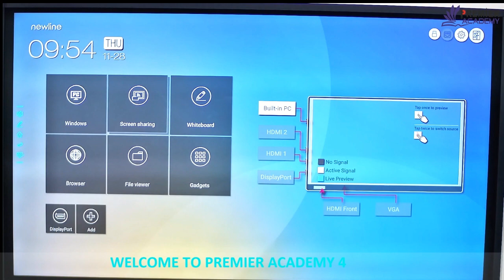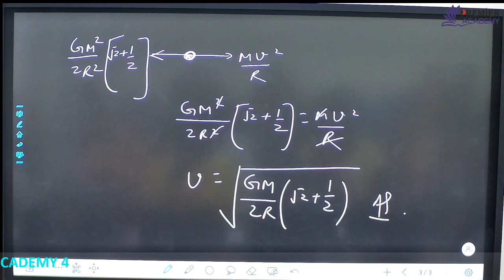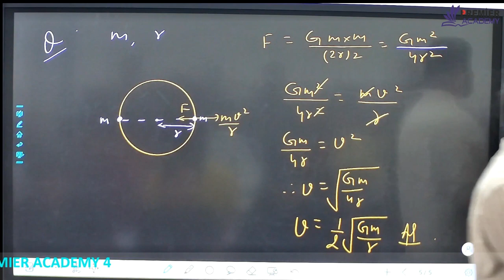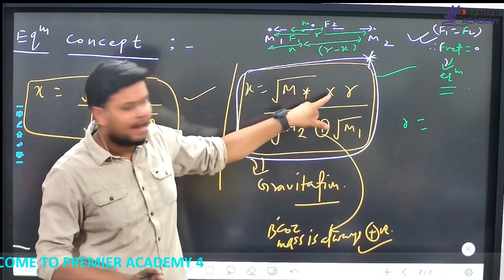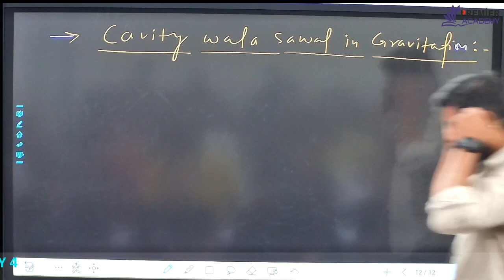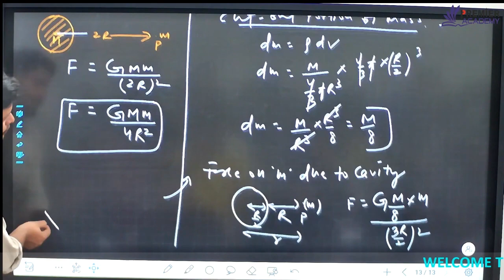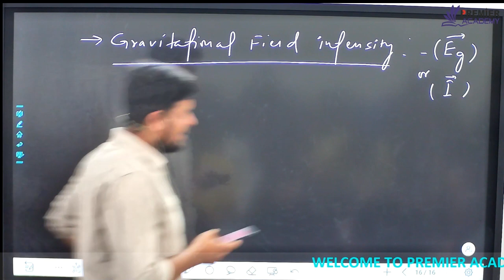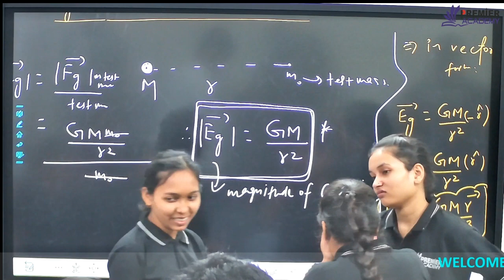Gravitation Lecture- 2 By Raj Sir- PREMIER ACADEMY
Here are some things you can learn about gravitation from a lecture:

Definition
Gravitation is the force that attracts objects with mass towards each other.

Explanation
Gravitation is an inverse-square law, which means that if the distance between two objects doubles, the force of gravity between them is reduced to a quarter.

Discovery
Sir Isaac Newton discovered gravity in 1687 after noticing an apple falling from an apple tree. He called this force gravity and his theory is known as Newton's Law of Universal Gravitation.

Equation
The equation for calculating the gravitational force between two objects is F = G m1 m2 / r2, where G is the universal gravitational constant, m1 and m2 are the masses of the two objects, and r is the distance between them.

Examples
Gravity is responsible for keeping the moon in orbit around the Earth and the planets in orbit around the sun.

Acceleration
According to Galileo Galilei, all objects on Earth accelerate at the same rate of 9.8 m/s^2.